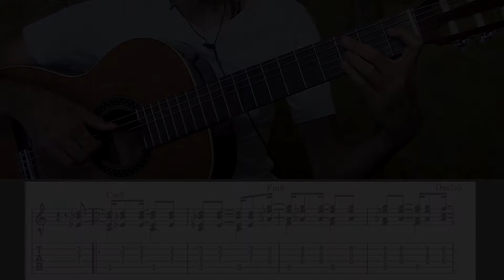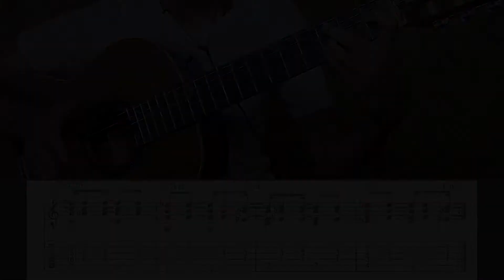Come suonare la BOSSA NOVA | RITMO BASE 2 (Approfondimento)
In questo video imparerai a suonare la seconda ritmica base della Bossa Nova.
Affronteremo in modo pratico la ritmica della mano destra applicandola ad un brano per iniziare subito a suonare la musica brasiliana.
Questo sarà un video di maggiore approfondimento su concetti, consigli, approcci alla chitarra brasiliana, e in generale, come Joao Gilberto traduce le idee del Samba tradizionale sulla chitarra Bossa Nova. Inoltre, tanti gli spunti e nozioni per capire meglio la musica brasiliana.

⬇️Impara 25 frasi Jazz⬇️
► Scarica il mio E-book GRATIS:
("25 frasi Jazz" in 12 tonalità)

0:00 Introduzione alla Lezione
0:38 Capire la Chitarra BossaNova/Brasiliana
3:29 Ex.Introduttivo: Ritmica Base2 | D6
4:03 Capire  Joao Gilberto
4:54 Ex. Ritmica Base2 Em7 + Spartito/TAB
6:07 Questi Ritmi arrivano dal SAMBA!
7:27 Ex Ritmica Base2 su Blue Bossa + Spartito/TAB
8:31 Considerazioni
8:57 Il basso in Joao Gilberto
9:54 Conclusioni